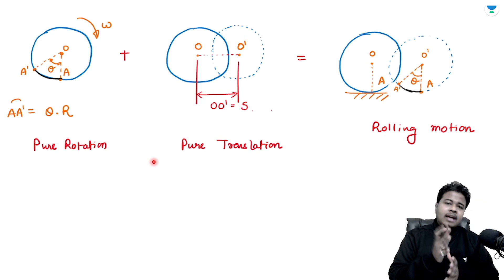Skidding vs Slipping of Cars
Welcome to a brand new series at Engineering OGs - Engineering Experiments. In this series, Educator Deep Sangeet Maity will be doing a series of experiments, decoding the science behind them and also discuss problems based on the concept which are helpful for GATE aspirants.

About Educator: Educator Deep Sangeet Maity has cleared GATE (Mechanical) 4 times with score 77 & 70 being the highest among four. He has 4+ years of teaching experience and teaches GATE & ESE (Mechanical) aspirants and has 11k followers on Unacademy.
Get the GATE & ESE Iconic Advantage:
1. Personal Coach
2. Study Planner & Bi-weekly Reviews
3. Dedicated Doubt Clearing Space
4. Personalized Test Analysis
5. Study Booster Sessions
6. Preparatory Study Material
7. All the Unacademy Subscription Benefits
Crack GATE/ General Studies Test Series:
Super 30 Test Series:
Use Special Code: DSMYT
Dedicated channels for your GATE & ESE Preparation:
Join our Exclusive Telegram Channel & Group for GATE & ESE Exams:
Unacademy Subscription Benefits:
1. Learn from your favorite teacher
2. Dedicated DOUBT sessions
3. One Subscription, Unlimited Access
4. Real-time interaction with Teachers
5. You can ask doubts in the live class
6. Download the videos & watch offline